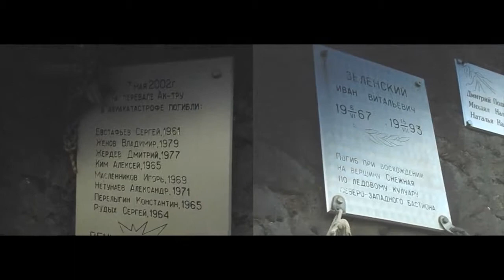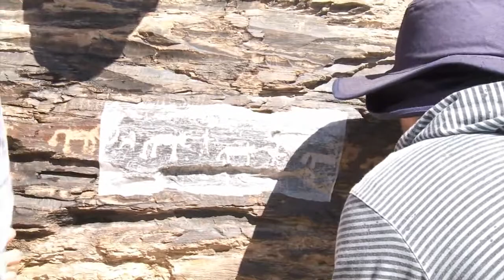Aktru summer school 2013 of Tomsk State University (TSU)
On July 6th bus with members of the International Scientific and Educational Summer School TSU went from Tomsk to Altai Mountains. Members of expedition from different countries going to visit high-level station - the center of shared scientific equipment of the TSU «Actru».